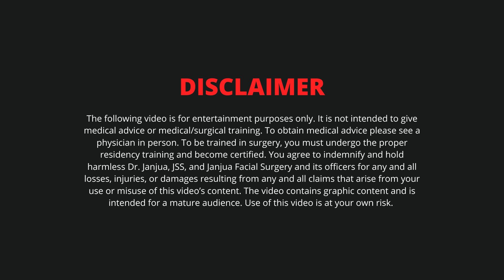SCAR REVISION 6-MONTH POST-OP RESULTS - DR. TANVEER JANJUA - NEW JERSEY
In today's video, Dr. Janjua follows up with a patient who had a scar revision near his eye 6 months ago.

He only has one last session of the Resurfx laser treatment to help minimize the appearance of the scar.

Dr. Janjua's office is located at 2345 Lamington Road, Bedminster, New Jersey, 07921. Many patients come from Morris County, Somerset County, and Hunterdon County, but Dr. Janjua takes patients from all over the world.

HOW TO MAKE AN APPOINTMENT:

If you're interested in getting a consultation with Dr. Janjua then make sure to visit our

You can also make an appointment by calling us at or texting us/sending a message through Whatsapp at

20723